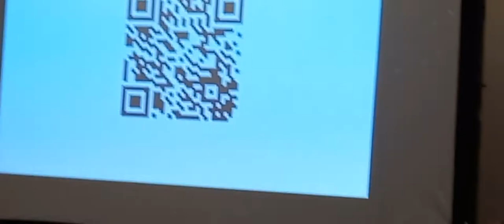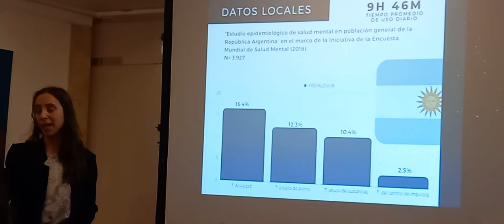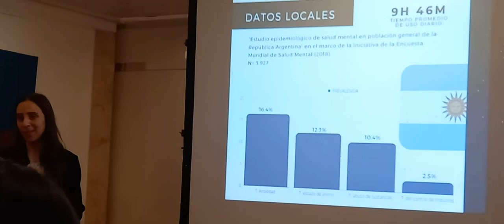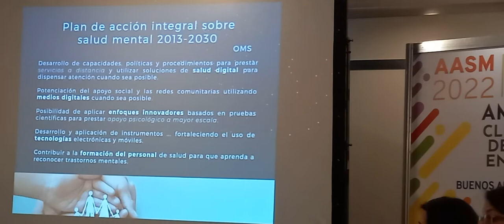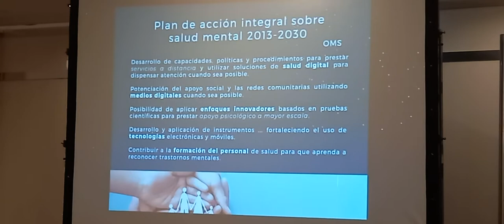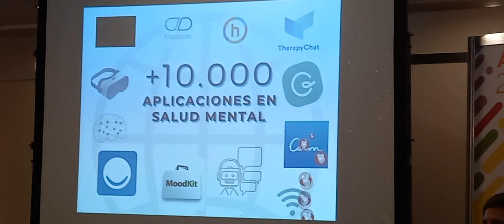Salud mental digital